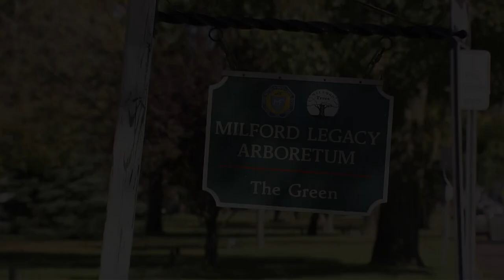Morning Meeting: The History Of The Sandwich | 11/02/21